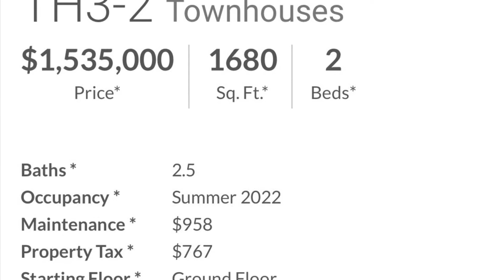【多倫多樓房生活】 Leslie/Eglinton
Townhouse | condo

Auberge On The Park At Leslie & Eglinton

Elegant suites with breathtaking parkland views. Graced with accessibility and connectedness, Chateau is only moments away from the city centre, major highways, and transit, including the future Crosstown LRT.